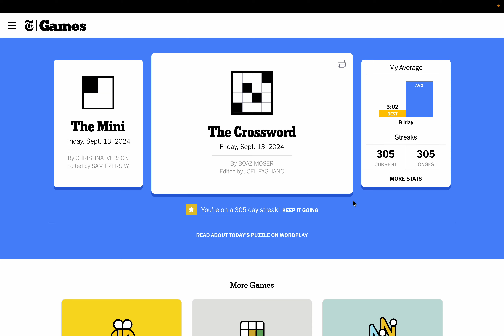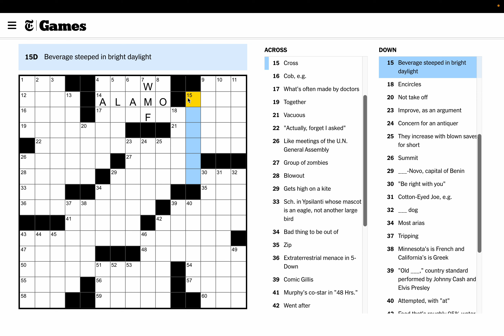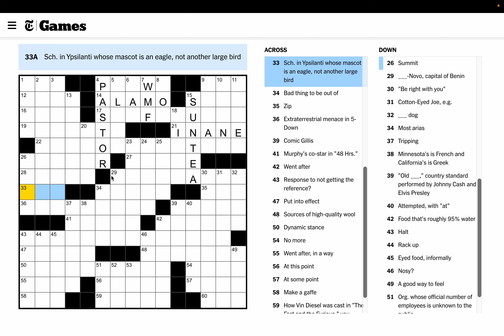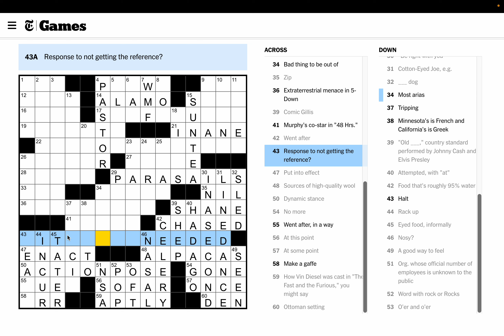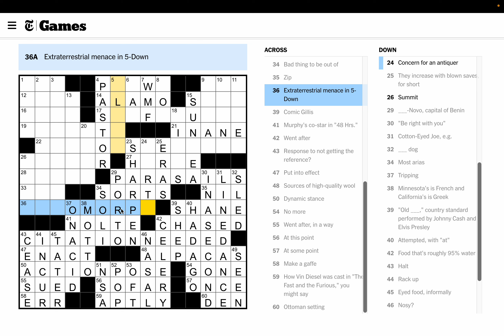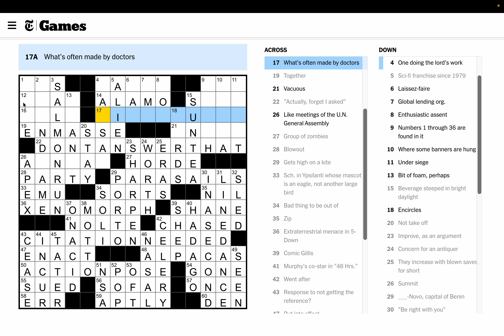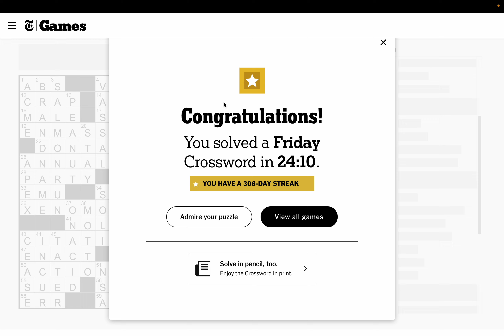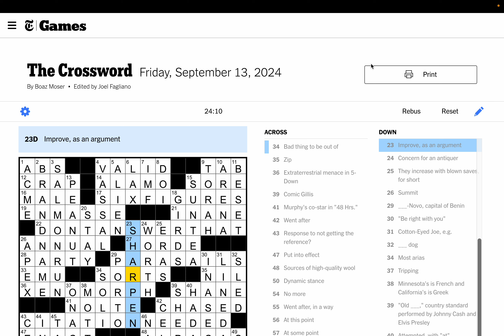Friday, September 13th, 2024 Clog Ep. 284